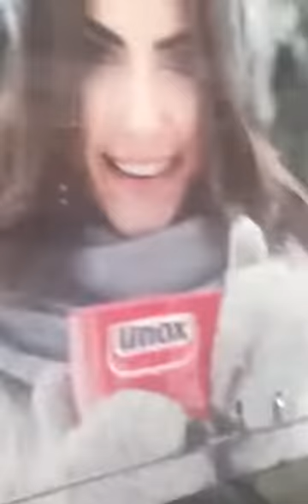اجي تشوف معي